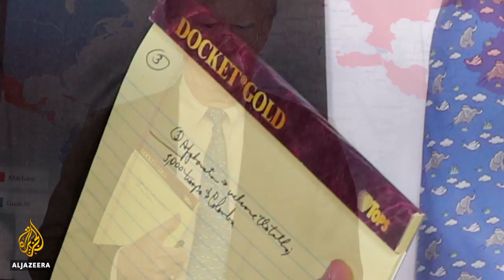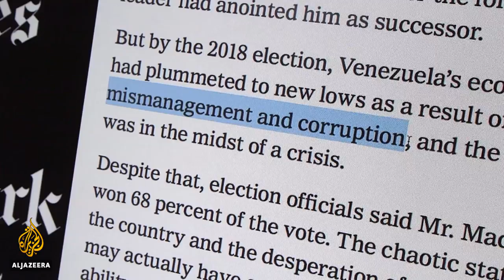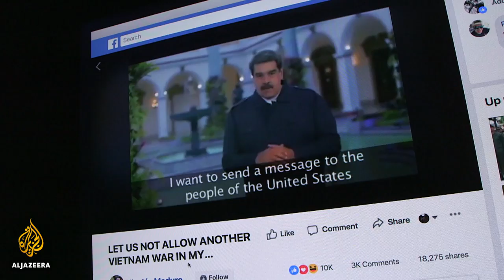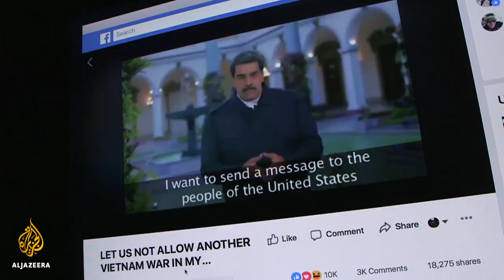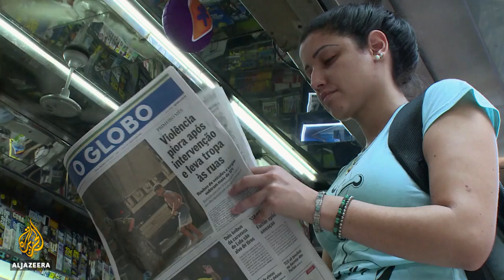🇻🇪 Venezuela: Covering a country gone wrong | The Listening Post (Lead)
Caracas recently witnessed two swearing-in ceremonies, two weeks apart, both of which left much to be desired.

On January 10, President Nicolas Maduro was sworn in for a second term as president, after an election last year that the United Nations, the European Union and the United States all said failed to meet accepted standards.

On January 23, Juan Guaido, the head of the National Assembly, swore himself in as president, an office he has never run for, and the US and many other countries quickly announced that he is their man.

"I think 80 percent of Venezuelans have no idea who this man is. But he is very well-known in DC," explains Abby Martin, host of The Empire Files. "We know that not only did [US Vice President] Mike Pence call Juan Guaido the day before he declared himself president but, in fact, the US government has been working with the opposition in Venezuela for decades."

Juan Guaido was partly educated in the US and he is a protege of opposition figure Leopoldo Lopez, who the Maduro government has under house arrest. He was first elected to the National Assembly in 2010 and only became head of the body early last month.

Guaido argues that his claim to the presidency is legally sound since the constitution allows for the head of the National Assembly to do that if the Assembly deems the office of the president to be vacant.

However, Maduro's supporters argue that Guaido's move, and Washington's role in backing it, is tantamount to a coup. A side of this story that doesn't get much play in the US news media.

"What we are seeing here is a mainly US-engineered attempt at a coup," says Oscar Guardiola-Rivera, lecturer at the University of London. "To call a spade a spade and an 'attempted coup' an 'attempted coup' is not to defend the Maduro administration."

Selling a humanitarian intervention in Venezuela would be easier for the Trump administration, if not for to the US's long track record of engineering the overthrow of leftist governments in Latin America and elsewhere.

According to Rory Carroll, "There are certain ominous echoes with [the Iraq War] 2003 in that now we have a very hawkish administration in Washington that is talking of intervening, and we have large sections of the US media in effect acting as cheerleaders ... I can only hope that peaceful change comes and some sort of negotiated settlement which would pave the way to free and fair elections," says the former Latin America correspondent for The Guardian.

Maduro is trying to go around the mainstream media, taking his message online, in this case, directly to the American people. But none of his efforts bode well for him because there are shortages of food and medicine.

There's also a surplus of discontent on the streets, one too many politicians calling him president and too much oil under the ground to go unnoticed in Washington.

Contributors

Alan McLeod - author, Bad News from Venezuela
Jairo Lugo-Ocando - professor, Northwestern University in Qatar
Oscar Guardiola-Rivera - lecturer, University of London
Abby Martin - host, The Empire Files
Rory Carroll - former Latin America correspondent, The Guardian and author of Comandante: Hugo Chavez's Venezuela